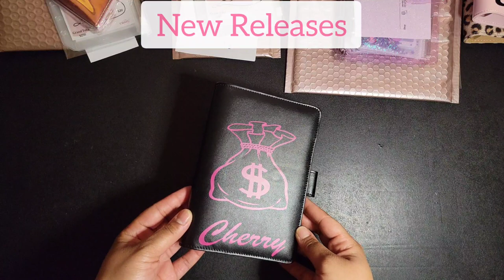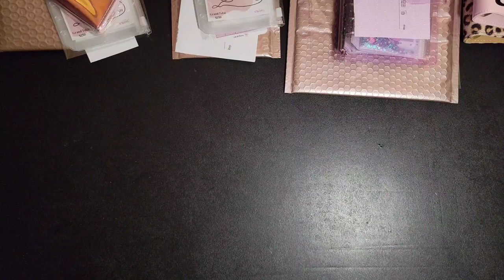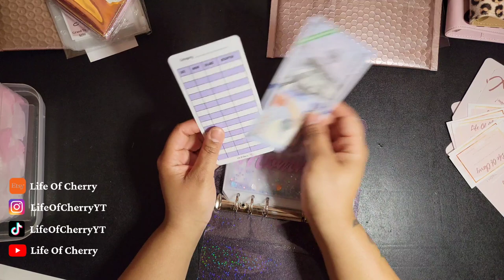Pack Orders With Me | Budget Binders, Saving Challenges & more!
Easiest Way To Save & Invest
You'll get $5 and I'll get $5 too!

Get Serious About Saving Here:

Cash Tray

Bee Tracker

Budget Binder Set

Phone For 4k Videos

Coin Bank